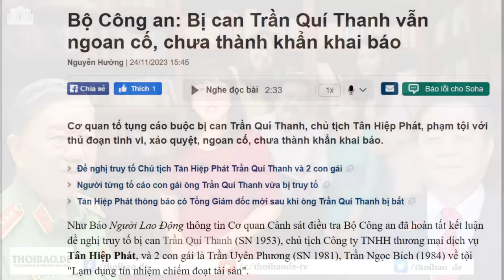Tống khứ ngài “chủ Tịch” Vinfast với giá cực bèo! Người đẹp Ngô Thanh Vân nói gì?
Đặt hàng Tàu về dán mác Việt, rồi kêu gọi lòng yêu nước để bán hàng. Những giá trị mà VinFast tạo ra không phải là giá trị thật, và giá bán của chiếc Chủ tịch đã nói lên tất cả.